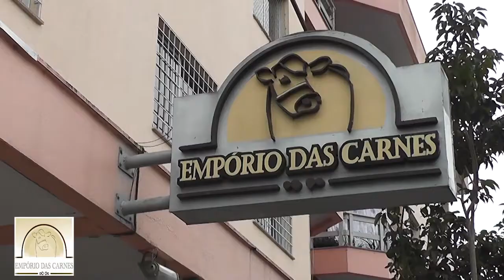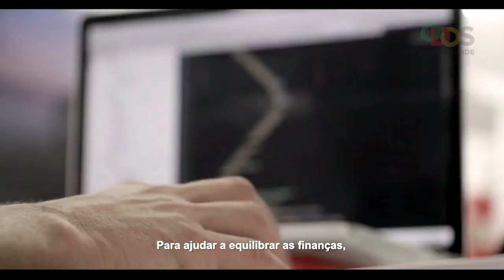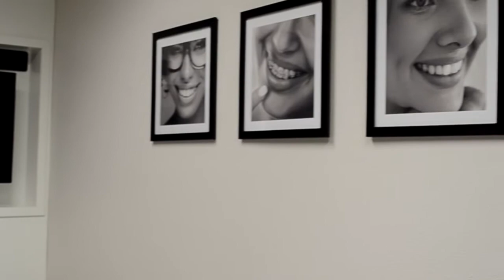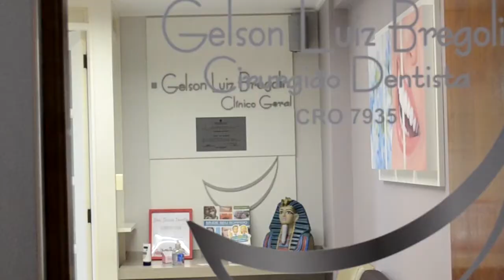CICS e o Projeto MiniEmpresas divulga produtos e mostram o trabalho 04/06/18